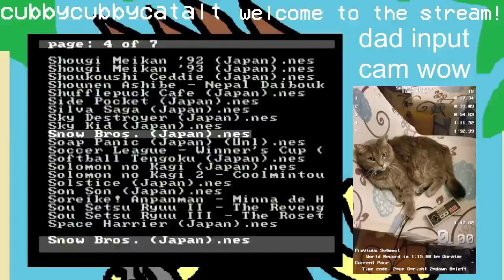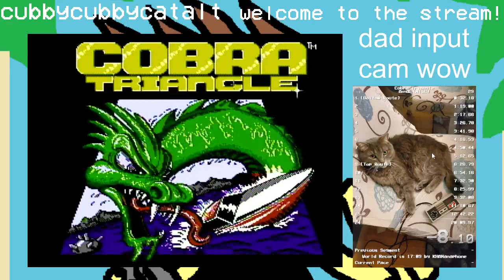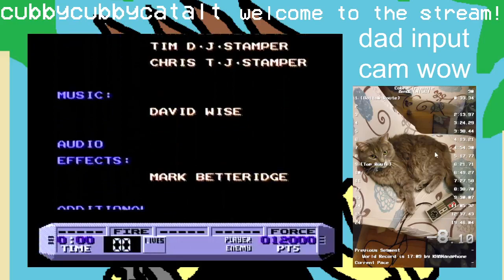[PB] Cobra Triangle (NES) Any% In 19:45.500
GG dad.